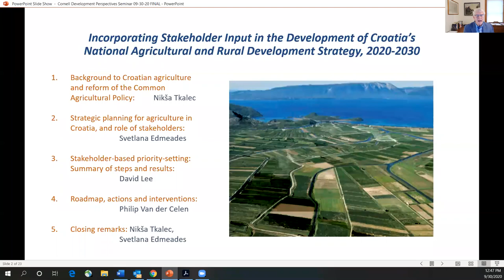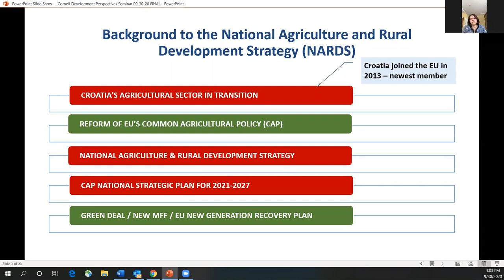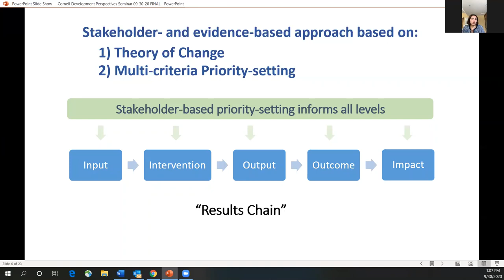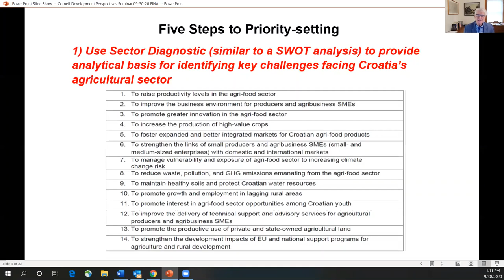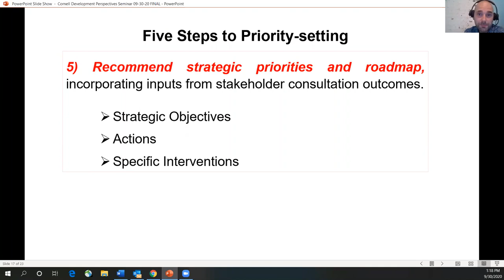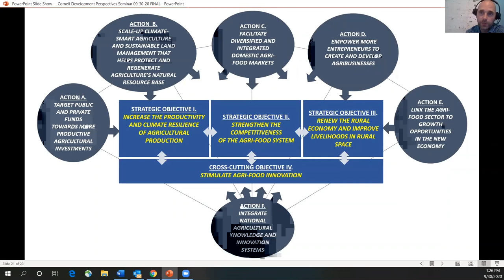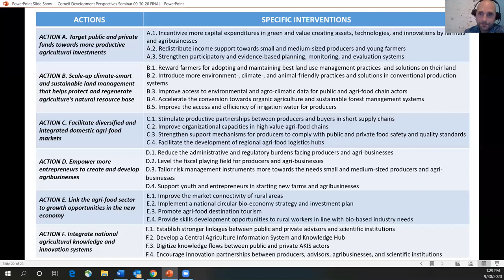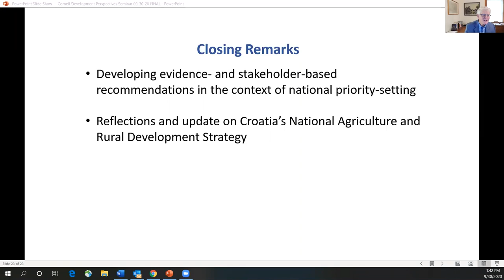Stakeholder Input in the Development of Croatia’s National Agriculture and Rural Development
The agri-food sector is a key part of the economy of Croatia, which joined the European Union in 2013 as its 28th and most recent member. The sector is in transition, making the government’s strategic planning efforts critical to its future development. Stakeholder involvement has been a cornerstone of the strategic planning process, and is also mandated by EU CAP guidelines. This seminar outlines the role, strategy, and some of the results of incorporating stakeholder-based input in the development of Croatia’s National Agriculture and Rural Development Strategy (NARDS) and the new national CAP Strategic Plan.

Speakers:
David R. Lee is International Professor in the
Dyson School of Applied Economics and
Management, with a joint appointment in the
Department of Global Development. His research
and teaching focuses on agriculture, economic
development, and the environment. He has
served as a technical advisor and economic
consultant for many organizations, including the
World Bank, FAO, USAID, UNDP, the Rockefeller Foundation, and the Bill
and Melinda Gates Foundation.

Philip Van Der Celen has extensive consulting
experience with the World Bank’s Agriculture
and Food Global Practice and the FAO
Investment Centre. His work focuses on strategy
development, project design, and research on
international policy, business, and sustainable
value chain and food system development. He
has a B.A. from Ghent University and Masters
degrees from the Free University of Brussels and the School of Advanced
International Studies (SAIS) at Johns Hopkins University.

Svetlana Edmeades is a Senior Agriculture
Economist in the World Bank, with project
management experience in Latin America and
several countries in Eastern Europe including
Croatia, where she has led policy dialogue with
the Ministry of Agriculture. She holds a PhD in
Agriculture & Natural Resource Economics from
North Carolina State University and joined the
Bank as a Young Professional, having previously worked at IFPRI.

Nikša Tkalec is a Spokesperson for Croatia’s
Ministry of Agriculture at the Special Committee
on Agriculture in the European Commission in
Brussels. He led the agriculture sector dialogue
during the Croatian Presidency of the European
Union (January – June, 2020). Previously, he
served as an Assistant Minister of Agriculture for
Croatia. He holds a Masters in EU Studies from the
Centre International de Formation Europeénne (CIFE).

The "Perspectives in International Development Seminar Series" is co-sponsored by the Department of Global Development, the Department of Natural Resources, the Charles H. Dyson School of Applied Economics and Management, and the School of Integrative Plant Science.